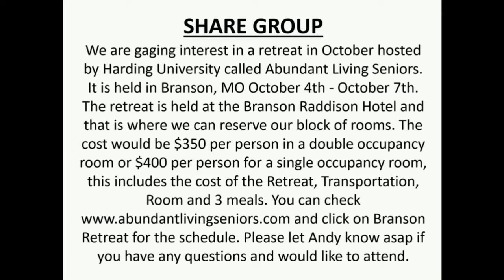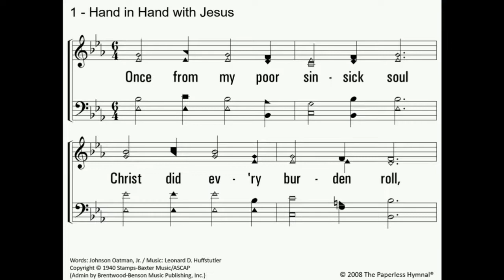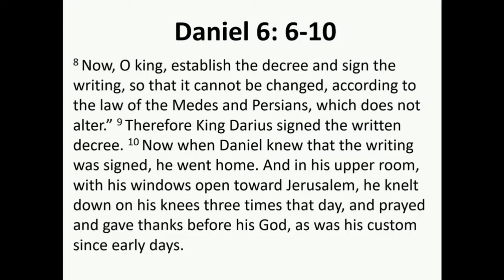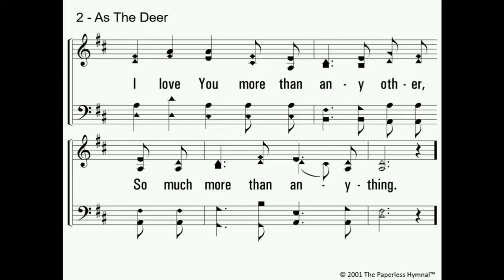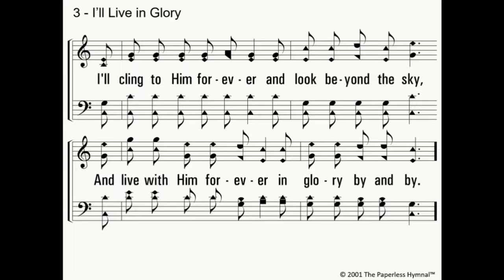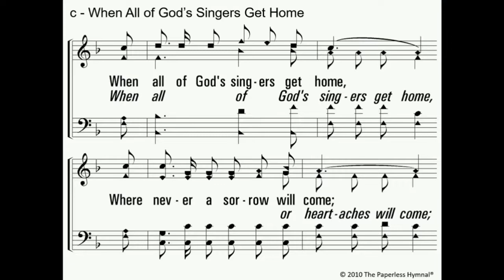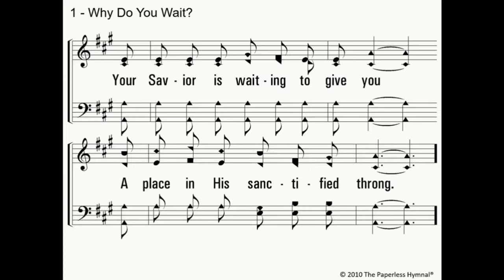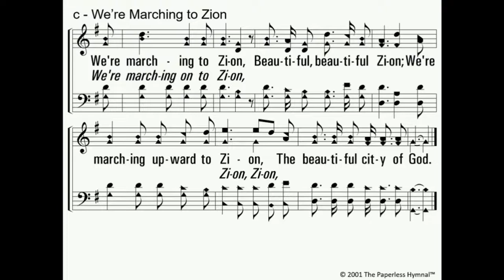Monthly Song Services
Evening worship service and devotion by Andy Miller on Sunday 5/1/22.